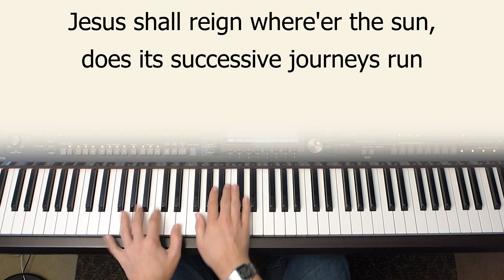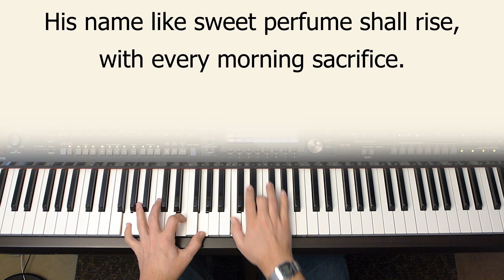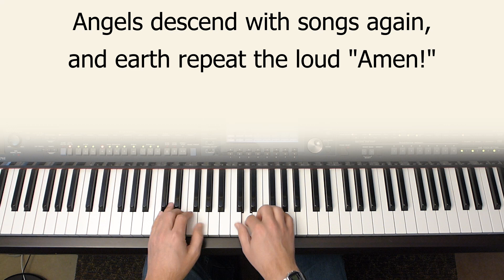Jesus Shall Reign - piano instrumental hymn with lyrics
Played in the key of C. "Jesus shall reign where'er the sun does its successive journeys run. His kingdom stretch from shore to shore, till moons shall wax and wane no more!"